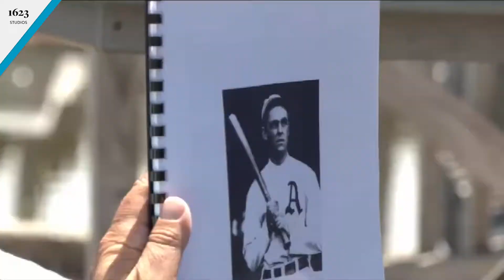Manchester-by-the-Sea Experiencing Drought Conditions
Erika Brown from The Cricket joins Heather Atwood and Kory Curcuru LIVE from Ripple on the Water in Essex, MA for the first live broadcast of the season for Cape Ann Today. Erika tells Kory and Heather Manchester-by-the-Sea’s Water Resources Protection Task Force has published statistics indicating that 16 percent of households and businesses are responsible for 50 percent of the town’s annual water use.  A local golf course tops the list of heaviest town water consumers.

1623 Studios is a nonprofit organization dedicated to producing community programming for CapeAnn—Gloucester, Rockport, Manchester-by-the-Sea, and Essex—and to providing a forum for the free exchange of information and ideas. We also provide a full spectrum of creative services to support our mission.